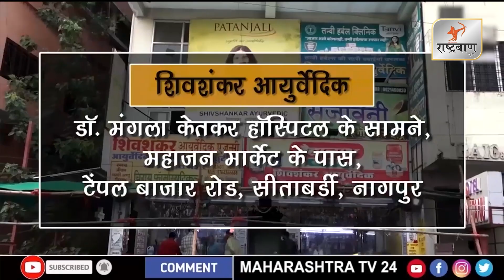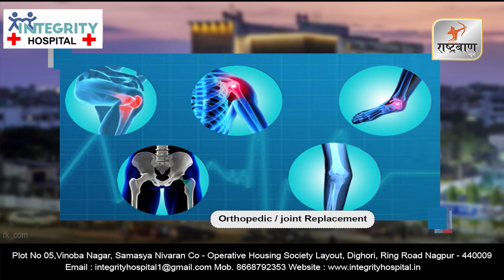नागपुर बुलेटिन || 03 FEB 2024